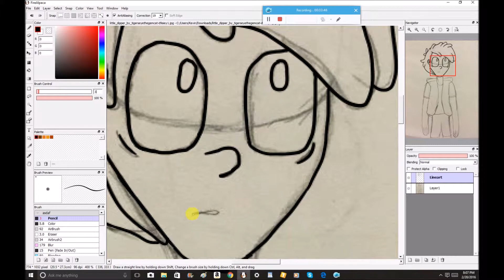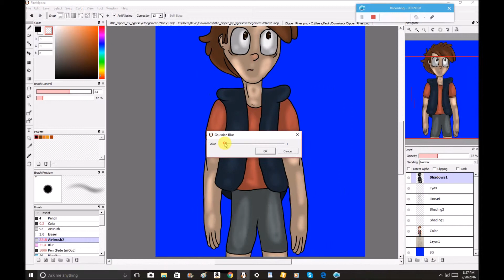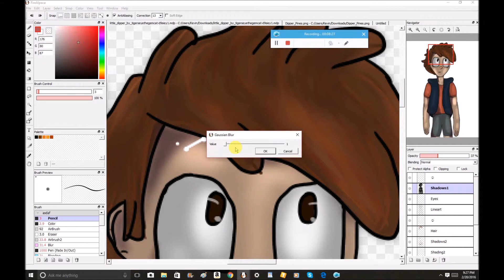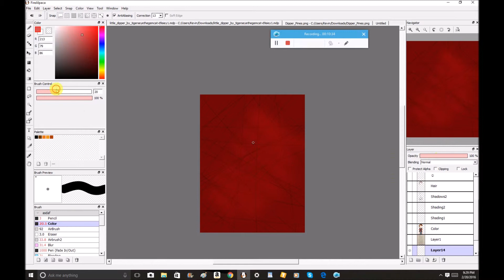Dipper Pines Speedpaint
So thanks to you guys I got sucked into the Gravity Falls fandom! And I love it. So here is a speedpaint of my favorite character, Dipper!  I do not, by any means, own the character, or the music, just the art. (P.S, the shooting star is supposed to represent Mabel.